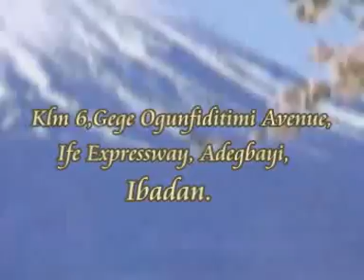Connection to High Places | Prophet Akinbiyi Mark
Powerful, prophetic and deliverance ministration delivered by Prophet Akinbiyi Mark the General Overseer of Christ Power Evangelical Crusade International during a prophetic service held at the National Headquarters Adegbayi Ibadan Oyo State, Nigeria.